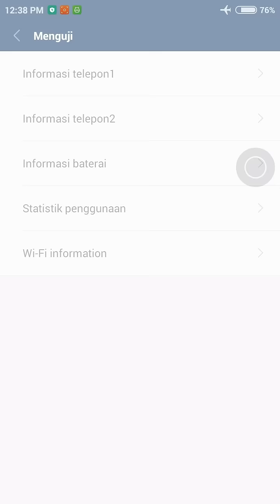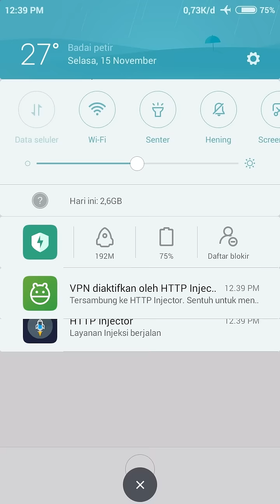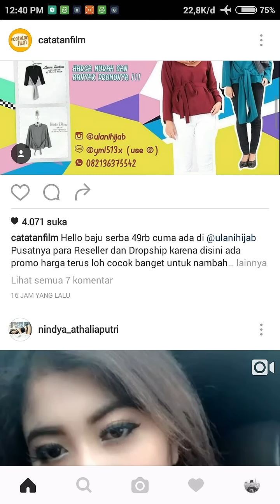Cara konekin HTTP Injector dengan mode pesawat / air Plane mode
Ikuti langkah berikut!